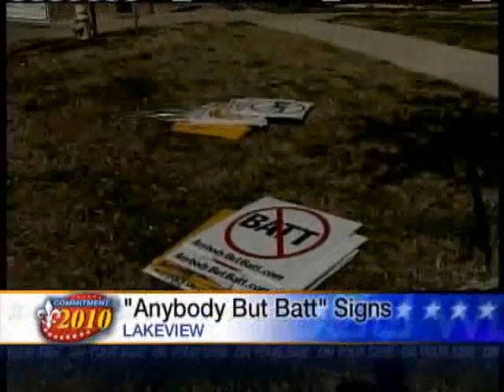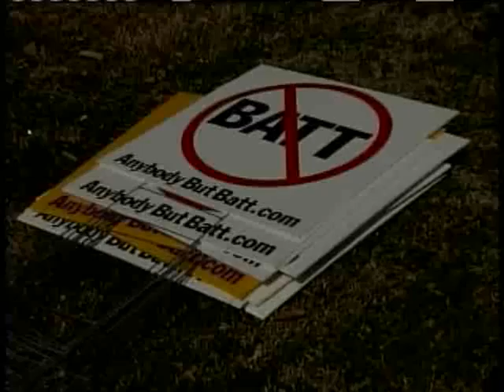History Repeating Itself In District A Election?